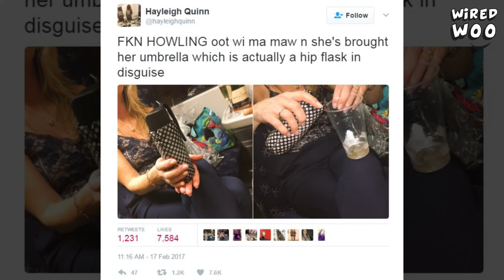How To Carry Alcohol Into Any Venue Using An Umbrella!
This couple did everything right until this picture posted in internet. People took the photo and creates lots of memes. Some are cute but most are hilarious. Please check out full video for details.